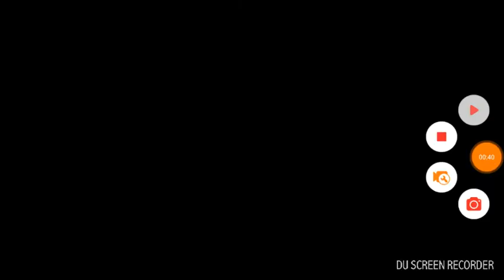Alto's adventure- Gameplay (Part 2)